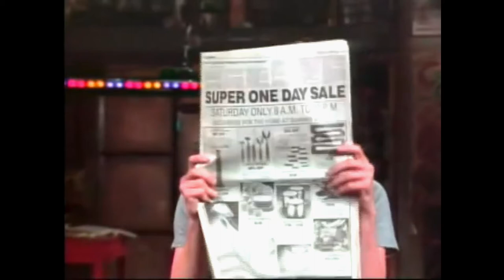Jim Carrey Impression Jack Nicholson's Joker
Jim Carrey Would be The Best Joker all time since Mark Hamill Started Lending his voice! Jim is a Fantastic Actor, master of impressions he is a Batman Fan i would only see jim next to jon hamm in dc comic films jim carrey as the joker and jon hamm as batman Jim Carrey Impression Jack Nicholsons Joker Jim Carrey wäre der beste Joker der ganzen Zeit, seit Mark Hamill begann, seine Stimme zu leihen! Jim ist ein fantastischer Schauspieler, Meister der Eindrücke ist er ein Batman-Fan ich würde nur jim neben jon hamm in dc Comic-Filme jim carrey als Joker und jon hamm als Batman sehen